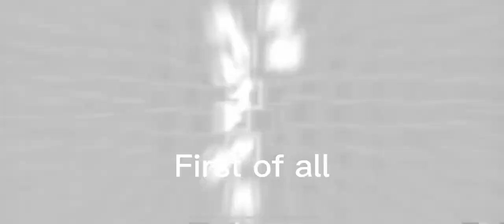{ Identity V } | Furry Maryyy | Bloody Queen | Archduchess | "Perfect Marionette" | gameplay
Also feel free to check out other content on my channel!

🦋If you have any ideas on what I should do for the next video comment it down below!

🦋 Take care loves!